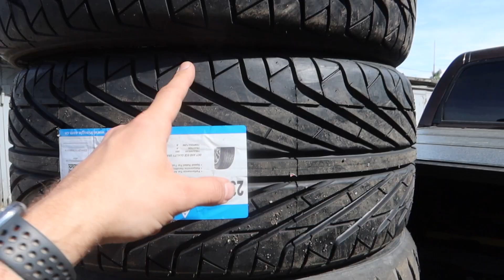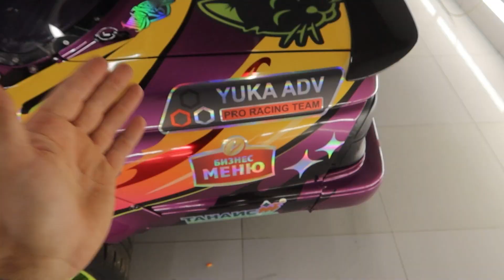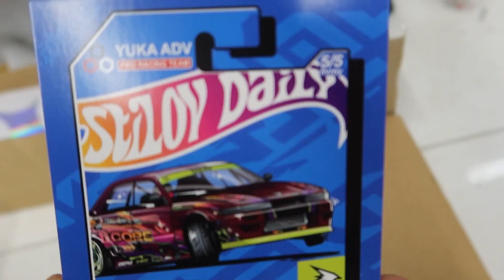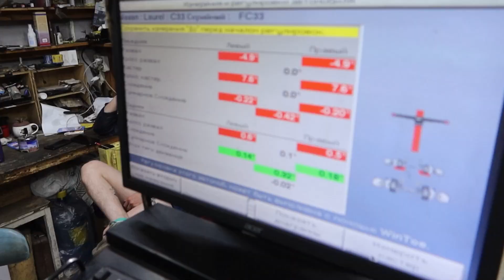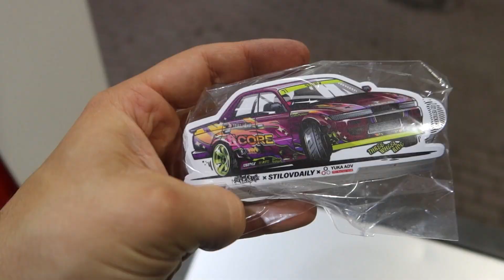НОВЫЙ ЛАВР ГОТОВ! ЗАЦЕНИТЕ СТИЛЬ❤️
STILOVDAILY ep1212